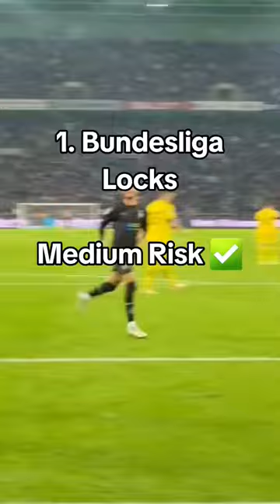Bundesliga Locks ⚽️✅️bundesliga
7. Spieltag Bundesliga Prognose und Bundesliga Tipps.
Die stärkste Bundesliga Prognose und Bundesliga Tipps für den aktuellen Spieltag. Spielvorschauen und Sportwetten Analysen: Unsere Experten nehmen jedes bevorstehende Bundesliga-Spiel unter die Lupe und analysieren die Schlüsselaspekte, die den Ausgang des Spiels beeinflussen könnten. Du wirst detaillierte Einblicke in die Form der Teams, die jüngste Performance der Spieler und die taktischen Ansätze erhalten.
Wettstrategien und Tipps: Erfahre, wie du kluge Wettentscheidungen triffst. Unsere Experten teilen bewährte Wettstrategien, diskutieren unterschiedliche Wettmärkte und geben Bundesliga Tipps, mit denen du den maximalen Wert aus deinen Einsätzen herausholen kannst.

Hinweis:
Wir haben Kunden aus allen Teilen der Welt, größtenteils außerhalb der EU und Asien. Unter anderem dutzende deutschsprachige Auswanderer in Asien, die mittlerweile von ihren Wetteinnahmen leben. Jedes Land hat andere Bestimmungen, an die du dich halten solltest. Wir können nicht die Bestimmungen für jedes einzelne Land auf dieser Website abbilden. Wir bieten keine Kooperation mit Wettanbietern jeglicher Art.

Deutschsprachig innerhalb Deutschlands:
Hier findest du eine Liste mit aktuellen Buchmachern:

Tenemos clientes de todas partes del mundo, principalmente fuera de la UE y Asia. Entre otras cosas, decenas de emigrantes de habla alemana en Asia, que ahora viven de sus ingresos por apuestas. Cada país tiene diferentes regulaciones que debes cumplir. No podemos reflejar las regulaciones de cada país individual en este sitio web. No ofrecemos ninguna cooperación con proveedores de apuestas de ningún tipo.

De habla alemana dentro de Alemania:
Aquí puede encontrar una lista de casas de apuestas actuales:

Information
Kommentar bis Samstag 15:00Uhr
Ergebnis des Bundesliga Topspiels + Ein Torschütze mit Begründung. (0:0 ist ungültig)
Alle Ergebnisse vom Bundesliga Sonntag

Editierte Kommentare sind nicht zulässig
Multiaccounts sind nicht zulässig

Alles richtig? 1K Paysafe Guthaben!
Bester Samstags Tipper erhällt eine kleine Paysafecard. (10-20€)

Spain:
Comenta hasta el sabado 3:00 p.m.
Resultado del partido cumbre de la Bundesliga + un goleador con justificación. (0:0 no es válido)
Todos los resultados del domingo de la Bundesliga

No se permiten comentarios editados.
No se permiten cuentas múltiples

¿Está bien?  ¡1K de crédito Paysafe!
El mejor informador del sábado recibe una pequeña Paysafecard. (10-20€)

▬ This Channel ▬▬▬▬▬▬▬▬▬▬▬▬
Du willst eine systematische Outperformance? Dann klick auf den Abo-Button!
¿Quieres un rendimiento superior sistemático? ¡Entonces haz clic en el botón de suscripción!